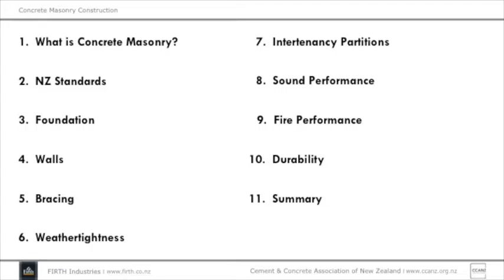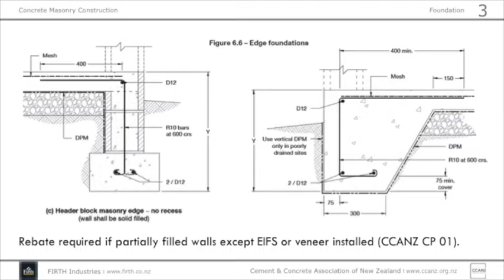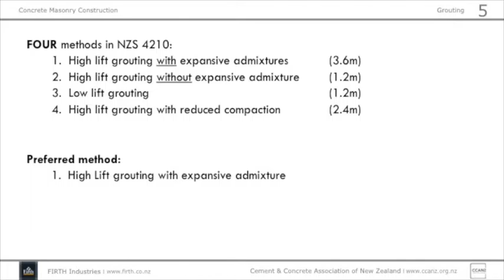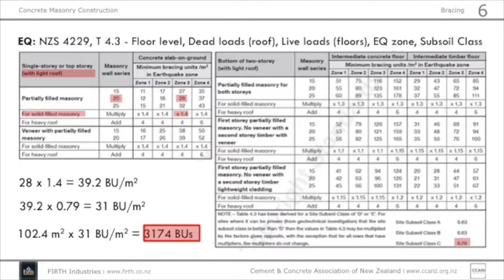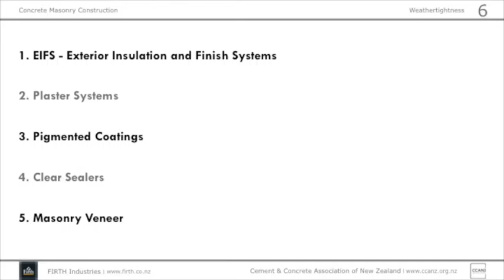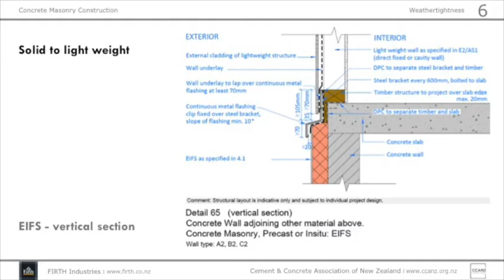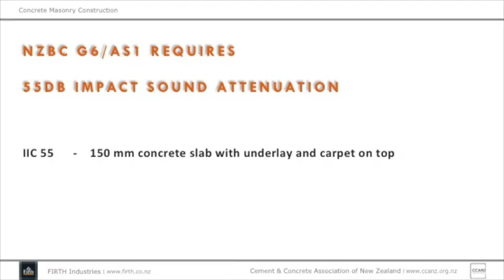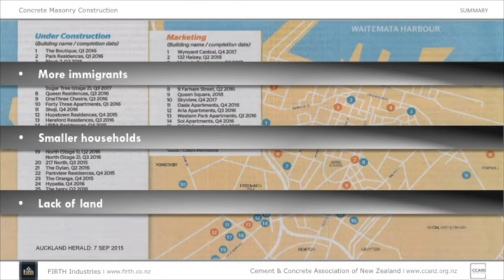ADNZ Presents: Ralph Kessel - May 2016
Ralph Kessel of Firth and CCANZ